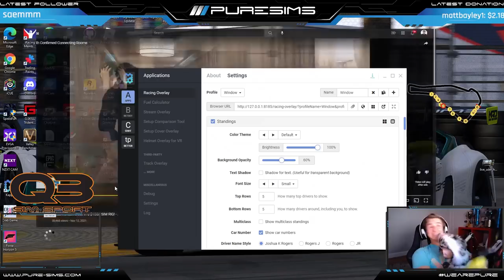November 11-15 | iRacing Clips Compilation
TWITCH CHANNELS:

ROAD 0:00

OVAL 15:07